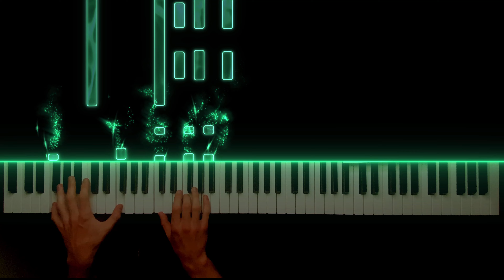Milky Chance - Stolen Dance (Piano Cover)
Song: Milky Chance - Stolen Dance

My Setup:
Piano: Yamaha MOX8
Software: SeeMusic, Cubase 11, Audacity